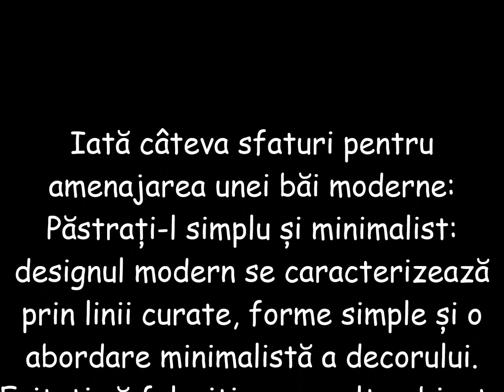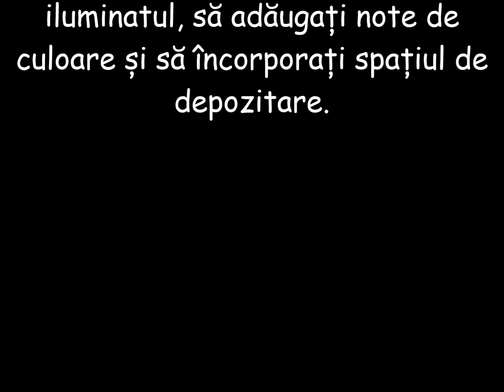Idei despre cum să-ți decorezi baia în stil modern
Iată câteva sfaturi pentru amenajarea unei băi moderne:
Păstrați-l simplu și minimalist: designul modern se caracterizează prin linii curate, forme simple și o abordare minimalistă a decorului. Evitați să folosiți prea multe obiecte decorative, modele sau culori. În schimb, concentrează-te pe crearea unui aspect curat, neaglomerat, cu o paletă de culori neutre.
Alegeți corpuri de iluminat și finisaje moderne: Optați pentru corpuri și finisaje elegante, contemporane, care se aliniază cu o estetică de design modern. De exemplu, puteți alege o chiuvetă montată pe perete, o ușă de duș fără cadru sau un duș cu efect de ploaie.
Utilizați materiale naturale: Încorporarea materialelor naturale precum lemnul, piatra sau marmura poate adăuga textura și căldură spațiului. Puteți adăuga o chiuvetă din lemn, un blat de marmură sau o pardoseală de gresie de piatră pentru a adăuga interes vizual.
Utilizați eficient iluminarea: Iluminarea adecvată este esențială pentru o baie modernă. Utilizați corpuri de iluminat cu căptușeală curată pentru a crea un iluminat uniform și strălucitor în tot spațiul. Utilizați iluminarea de accent pentru a evidenția anumite zone, cum ar fi chiuveta sau zona de duș.
Adăugați note de culoare: deși designul modern favorizează culorile neutre, puteți adăuga un plus de culoare pentru a crea interes vizual. Luați în considerare adăugarea de accesorii colorate, cum ar fi prosoape, covorașe de baie sau o piesă de artă.
Încorporați depozitare: pentru a menține spațiul organizat și fără dezordine, utilizați soluții de depozitare încorporate, cum ar fi rafturi sau dulapuri. Acest lucru va ține articolele de toaletă și alte articole departe de vedere.
Urmând aceste sfaturi, puteți crea o baie modernă, care este atât funcțională, cât și atrăgătoare din punct de vedere vizual. Amintiți-vă să păstrați totul simplu, să folosiți corpuri de iluminat și finisaje moderne, să încorporați materiale naturale, să utilizați eficient iluminatul, să adăugați note de culoare și să încorporați spațiul de depozitare.